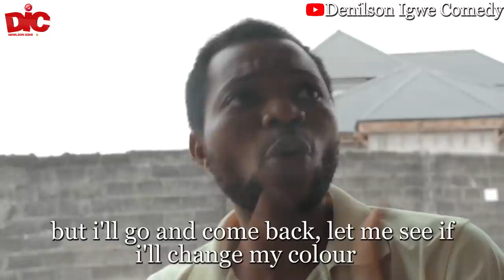The hustlers - Denilson Igwe Comedy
This video is one video you will enjoy watching, after watching, answer the question at the end of the video.